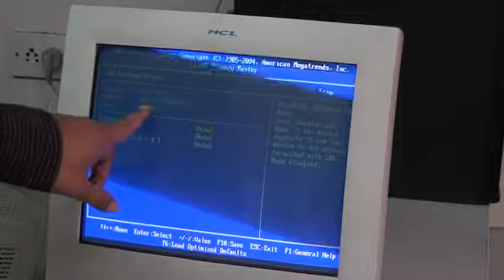How we detect SATA?